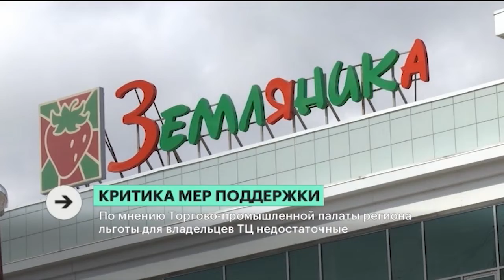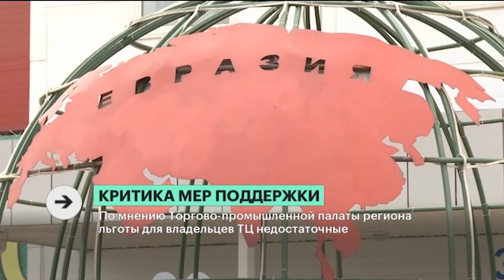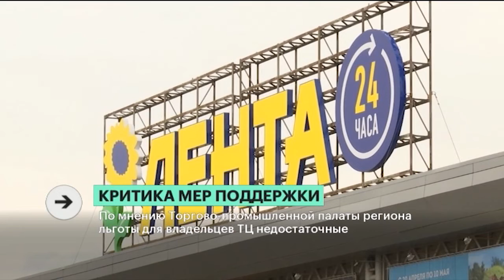РБК-Пермь Итоги 28.04.20 Критика мер поддержки.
По мнению Торгово-промышленной палаты региона льготы для владельцев ТЦ недостаточные.
Эксперт:
Олег Жданов, президент Пермской ТПП.
Ведущий: Рустам Багизов.